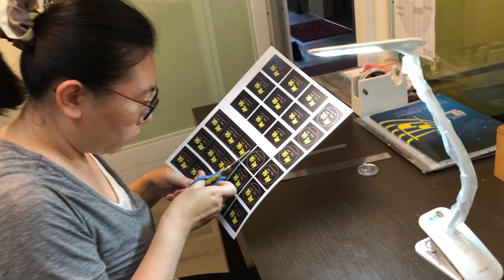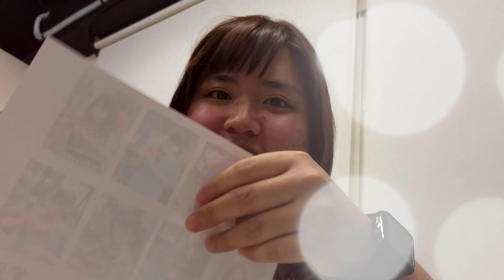神師手中線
秋季踩點攻略遊